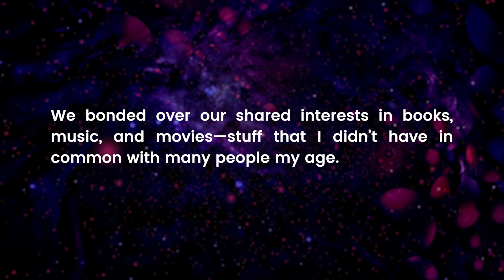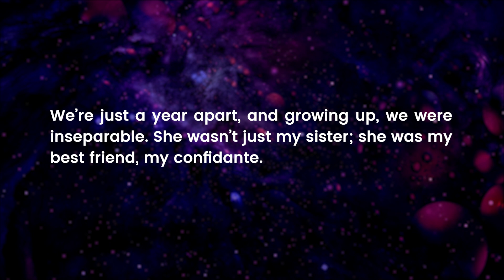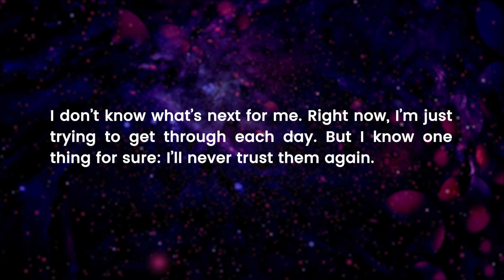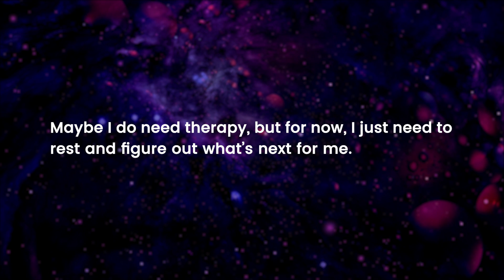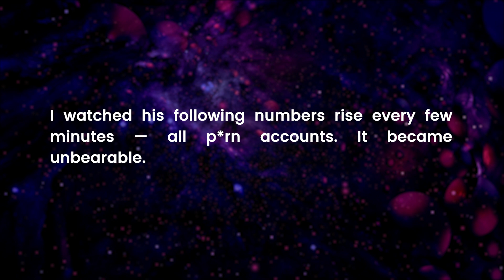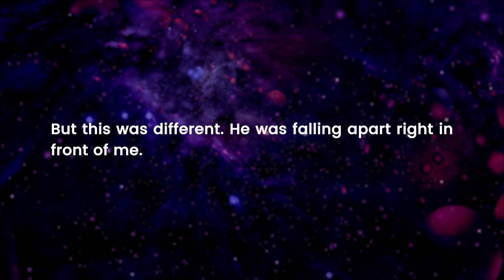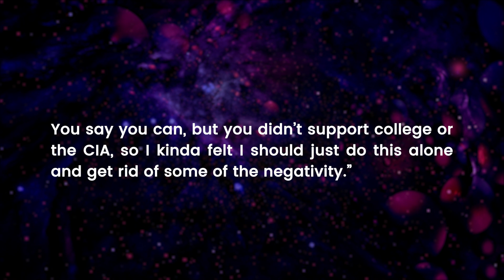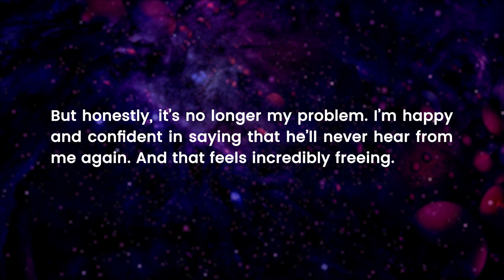I Had Been Dating My Former Divorced Teacher. Now, I'm Feeling Regret And Wired And Took This Step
I Had Been Dating My Former Divorced Teacher. Now, I'm Feeling Regret And Wired And Took This Step || Red Relationships

A girl fell in love with her former high school art teacher, with whom she had a strong connection due to their shared interests. Although their conversations were always professional and in the classroom, her mom had suspicions about his intentions. Years later, they ran into each other at a bar and ended up sleeping together. They went on a date and had a great time, with a strong physical attraction between them. Despite her initial reservations, they slept together again and she found herself feeling comfortable with him. He invited her to his birthday celebration with friends, including a former teacher from her school. When she asked him if he thought their situation was weird, he said it was a little weird but he didn't see her as the same person she was in high school. She realized that she was the one who still saw him as her teacher and struggled to call him by his first name. Despite this, she wants to continue seeing him and plans to go out with him again.

► "Welcome to Cheating Confessions, where we dive deep into the most shocking, heart-wrenching, and eye-opening stories of infidelity and betrayal from Reddit. From dramatic breakups to unexpected twists, we bring you the raw, unfiltered experiences shared by real people. Whether you're here for the drama, the lessons, or the unbelievable tales, this is the place where secrets come to light.
►307

Timesteps:

Story 1 00:00

Story 2 05:07:07

Story 3 17:20:13

reddit cheating stories
reddit update
reddit updates
reddit wife cheated
reddit falsely accused
accused of cheating
reddit rich people
reddit wife cheated
askreddit cheating
cheating stories with updates
open marriage reddit